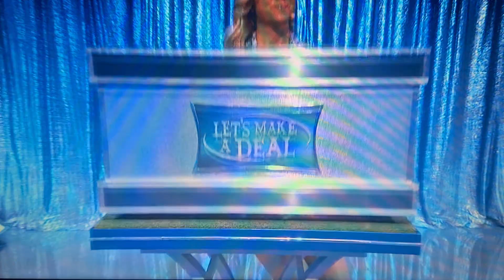Let's Make A Deal | Big Booty | 3/12/2024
Not A Trip Winner But She Gets $600